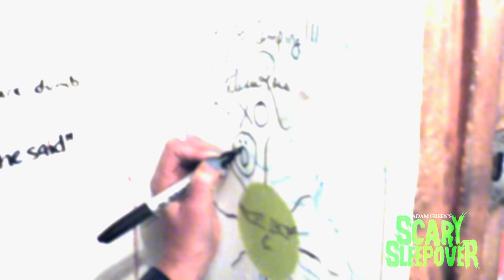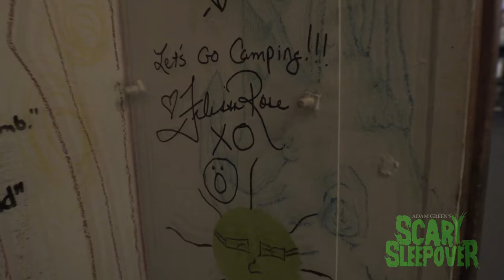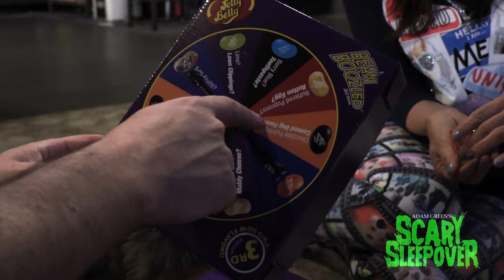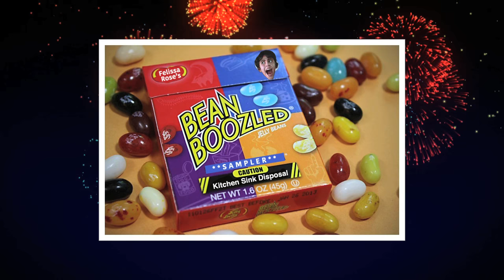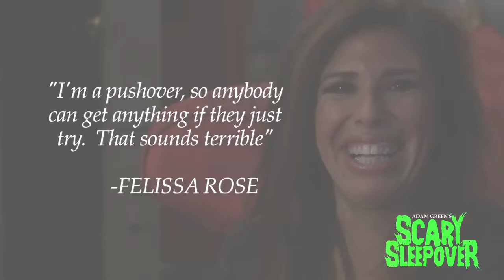Adam Green's SCARY SLEEPOVER - Episode 2.2: Felissa Rose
Actress Felissa Rose (SLEEPAWAY CAMP, SATAN'S PLAYGROUND) joins Adam for a night of laughs, games, horrifying treats, and a discussion about her biggest real-life fear.  Original air date: 1/13/16